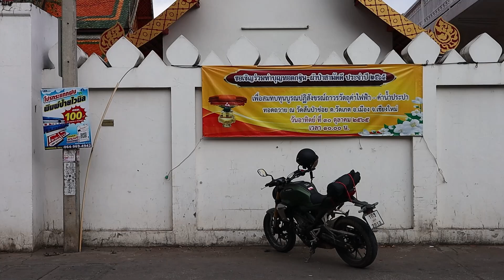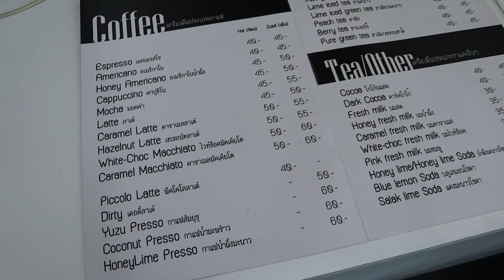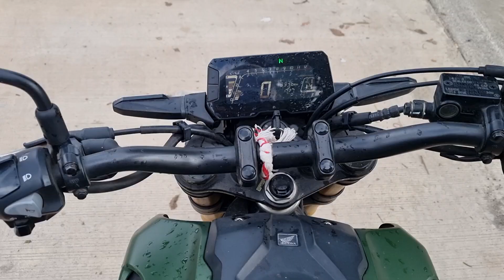Vlog ขับมอไซด์กลับบ้าน จากเชียงใหม่ - แพร่ ในแบบมึนๆ อึนๆ | วิถีช่างภาพ 2 ล้อ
Vlog การเดินทางสบายๆ หลังจากถ่ายงานต่อเนื่องกันที่เชียงใหม่หลายวัน และต้องกลับไปทำภาพที่บ้าน (แพร่) การเดินทางในช่วง high season รถเยอะ แถมเป็นช่วงที่มีมรสุมเข้าอีก จะดูมึนๆอึนๆหน่อยนะครับ ถ่ายให้เห็นว่าชีวิตการเดินทาง 1 วันของช่างภาพที่ถ่ายงานเสร็จและกำลังจะกลับบ้านมีอะไรบ้าง แต่จริงๆก็เป็นการเดินทางชิลๆปกติแหละครับ แต่รอบนี้ไม่ได้มุมขับมอตเอร์ไซด์มาเพราะผมไม่ได้ติด gopro มาด้วยครับสำหรับใครที่จะดูวิวข้างทางผมได้แค่ถ่ายมาเป็นช่วงๆให้ดูเองนะครับผม ไว้ครั้งหน้าการเดินทางจะจัดเต็มกว่านี้นะครับ อันนี้ไว้เป็นสีสันเฉยๆ ฮ่าๆ